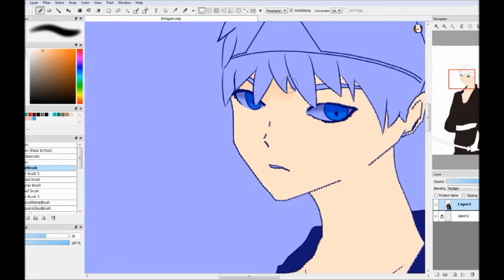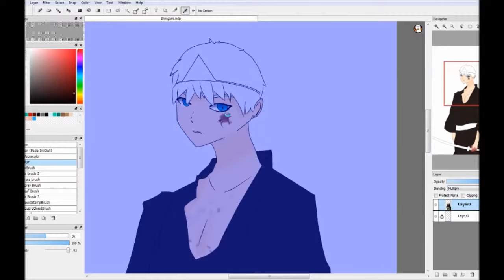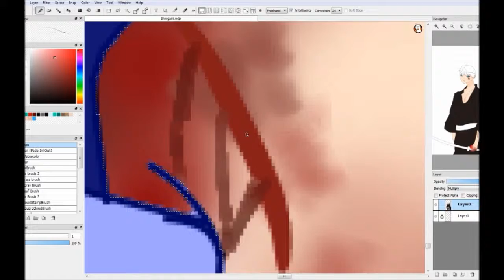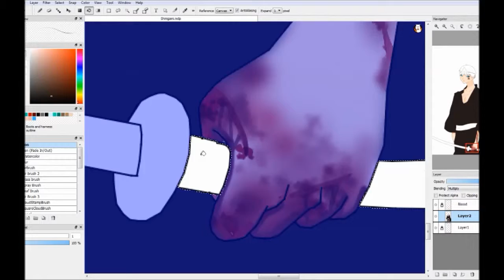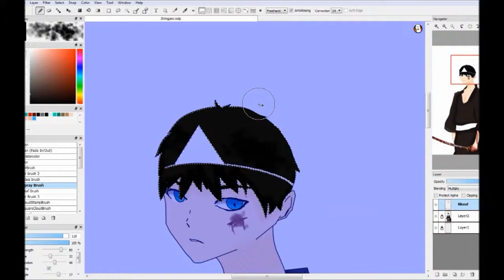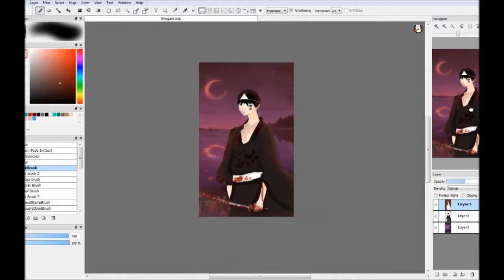Hellish Bloom - SPEEDPAINT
Songs: Ling Lou's death & Shinigami - Nobody